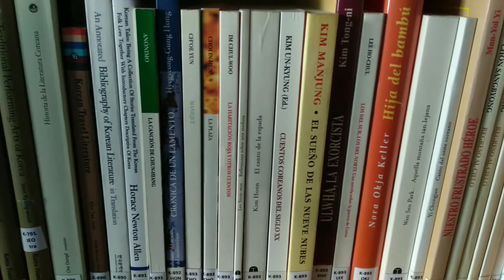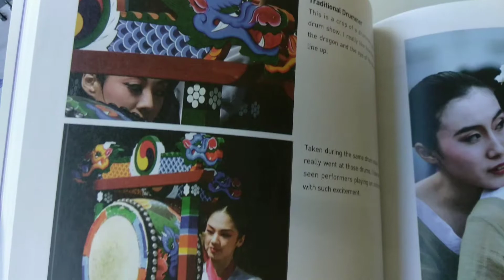Concurso "La Corea que he descubierto" Vídeo de Kalyma Porto - 3º Premio